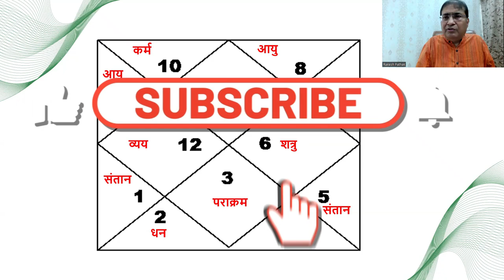भावों का वर्गीकरण एक शब्द में || 8882328192/8595564780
भावों का वर्गीकरण एक शब्द में By Rakesh Pathak Sir